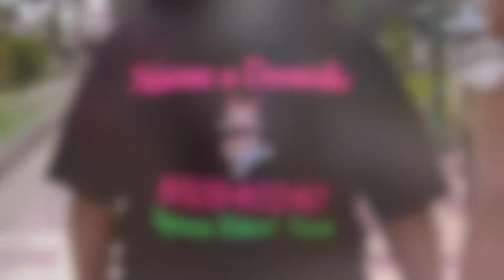NIÑERAS A DOMICILIO ARICA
Agencia virtual de niñeras a domicilio en Arica